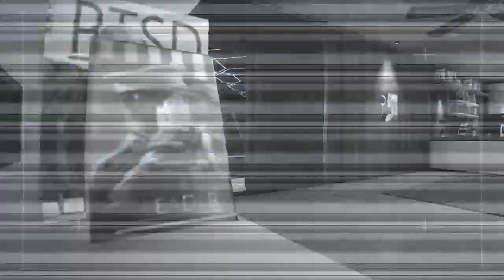KURDA AKIL GÜNEŞ DOĞANA KADAR LAZIM R6 RANKED - TAYFA YEDİKULE